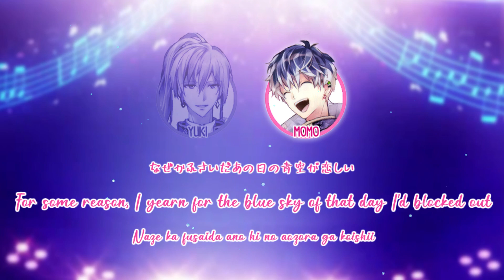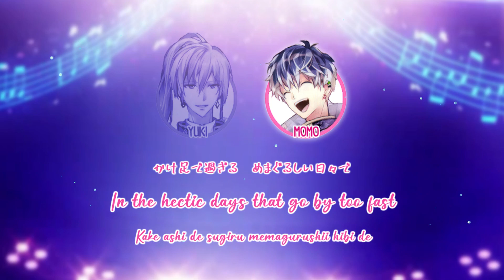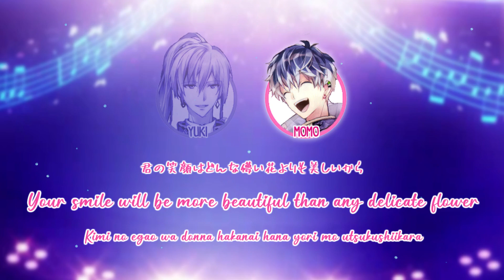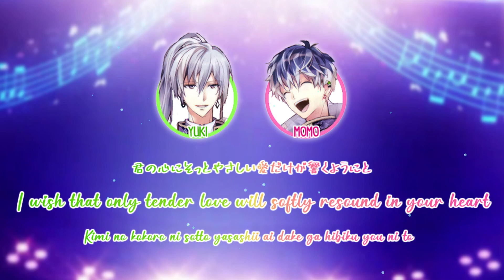YOUR RHAPSODY — Re:vale — Color-Coded English / Romaji / Kanji Lyrics